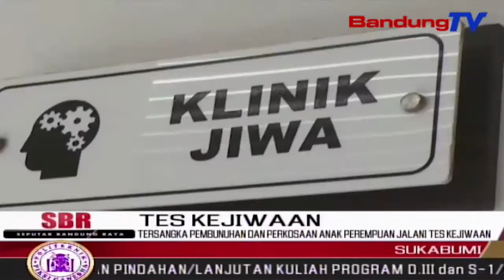Tersangka Pembunuhan Dan Perkosaan Anak Perempuan Jalani Tes Kejiwaan | SBR | BANDUNGTV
SBR | BANDUNGTV | NIKEN PRATIWI | Tiga Tersangka Pembunuhan Dan Perkosaan Terhadap NP, Yang Mayatnya Dibuang Di Sungai Cimandiri, Menjalani Pemeriksaan Kejiwaan, Di Rumah Sakit Syamsuddin, Kota Sukabumi. Hasil Pemeriksaan Menunjukan, Bahwa Ketiganya Normal,Atau Tidak Mengalami Gangguan Kejiwaan.